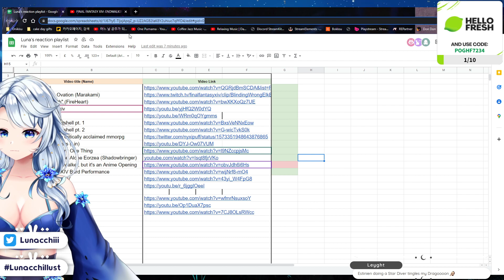FF14- Lunacchiii Endwalker trailer reaction + prediction